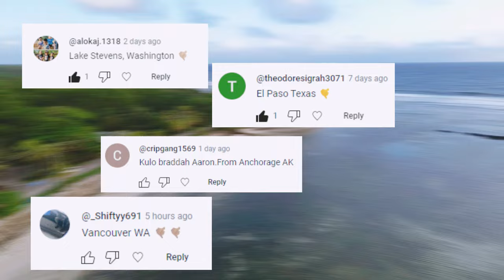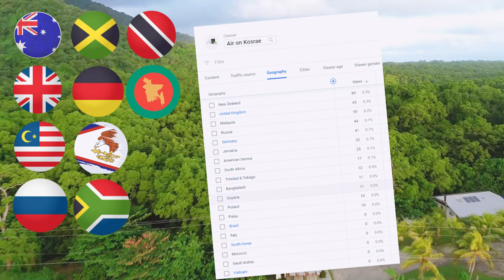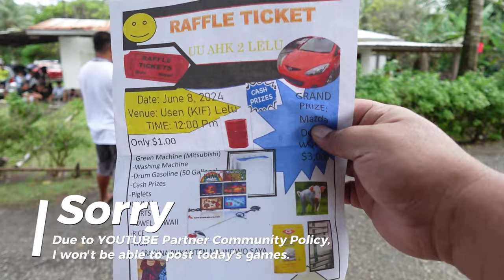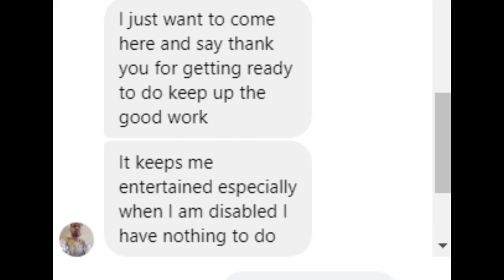Island Saturday Vlog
Good Mohn'in My People ! Here's another vlog from Kosrae on an ordinary Saturday. Enjoy everyone !
If you are wondering what type of sun glasses I'm wearing.

Type of Vlogging Camera I use:
Sony ZV-1F

My Vlogging Sunglasses:

Kosraean Flag: